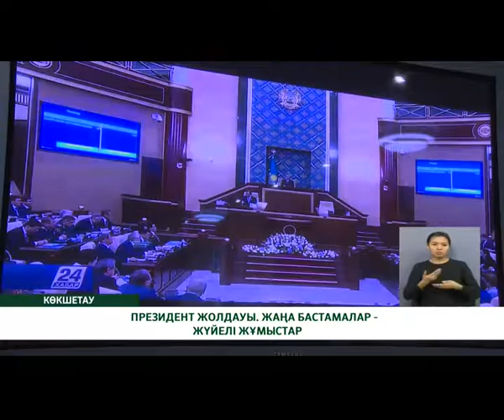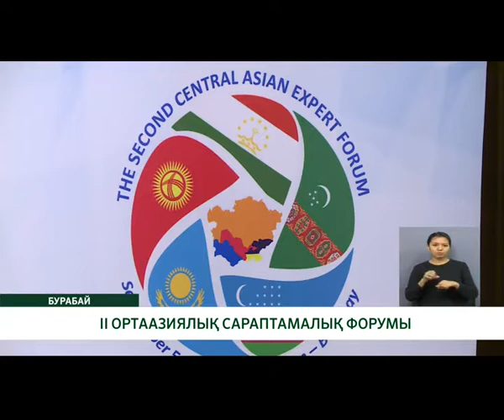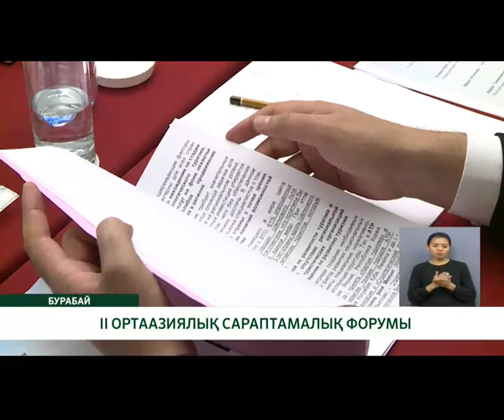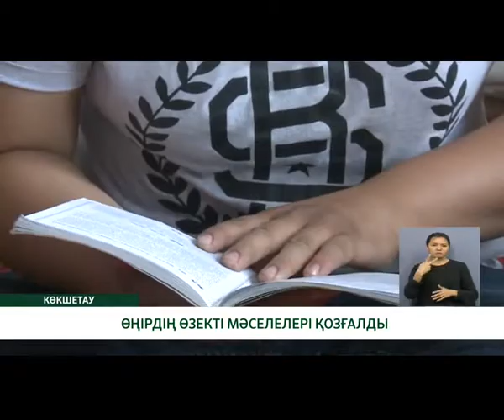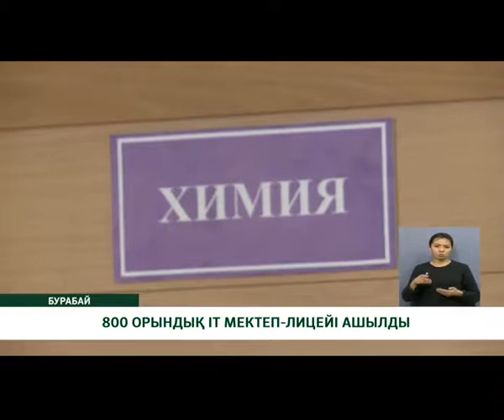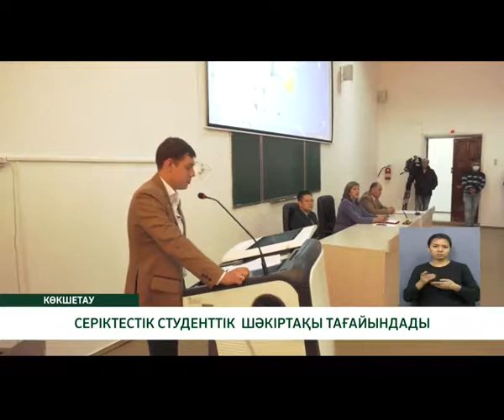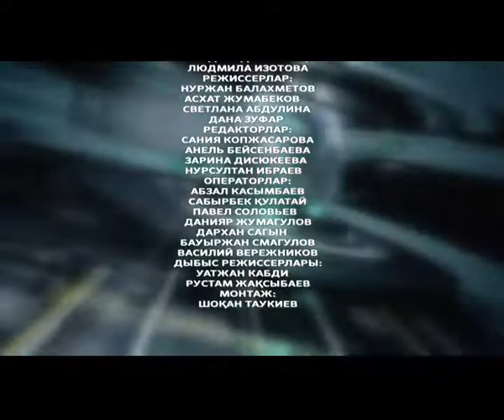"Индекс" . Апта айшықтары (07.09.19)